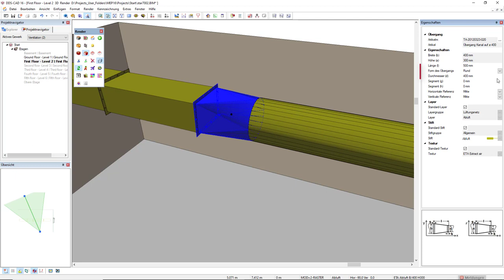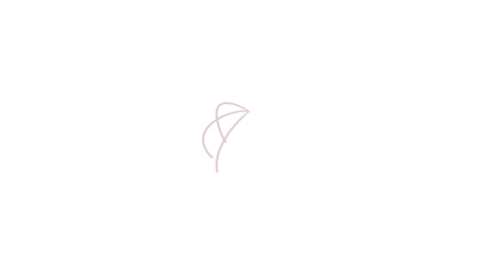DDScad 16 | Eigenschaftendialog mit noch mehr Einträgen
Noch mehr Eigenschaften im Blick – mit DDScad 16! Wenn Sie DDScad live erleben, Preise anfragen oder sich näher über DDScad informieren möchten, klicken Sie

In diesem Video sehen Sie:
Das Eigenschaftenfenster in DDScad 16 zeigt Ihnen nun noch mehr Objektinformationen an, die Sie direkt bearbeiten können. Das erleichtert die Arbeit am Modell und beschleunigt die Planung.

Am einfachsten geht es mit einem Klick auf diesen Aktivieren Sie die Glocke, um über neue Videos benachrichtigt zu werden.